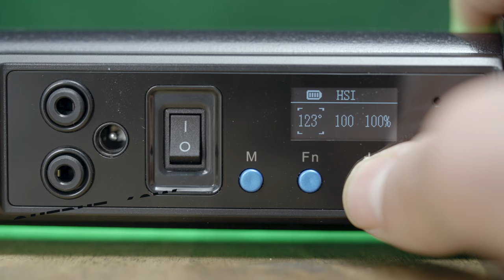TELESZKÓPOS FÉNYCSŐ!? ✖️ SIRUI TL120 TESZT ✖️ SZÁNTÓ PÉTER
Láttál már teleszkópos RGB fénycsövet? Én nem. A Sirui valami egészen különlegeset alkotott, főleg, ha a funkcióit és árát is figyelembe vesszük. Nézd meg miért 😎.

Köszönöm a videó szponzorálását a Dreame-nek. Ha érdekel a H12 vezeték-nélküli pórszívójuk, nézd meg itt